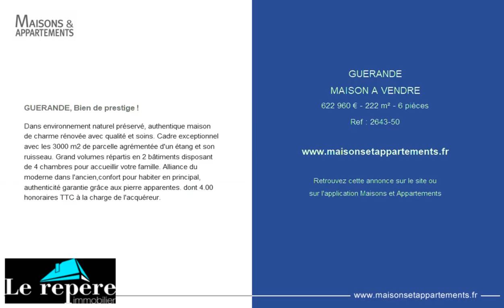GUERANDE - MAISON A VENDRE - 622 960 € - 222 m² - 6 pièces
Référence : 2643-50

GUERANDE, Bien de prestige !
Dans environnement naturel préservé, authentique maison de charme rénovée avec qualité et soins. Cadre exceptionnel avec les 3000 m2 de parcelle agrémentée d'un étang et son ruisseau. Grand volumes répartis en 2 bâtiments disposant de 4 chambres pour accueillir votre famille. Alliance du moderne dans l'ancien,confort pour habiter en principal, authenticité garantie grâce aux pierre apparentes. dont 4.00 % honoraires TTC à la charge de l'acquéreur.